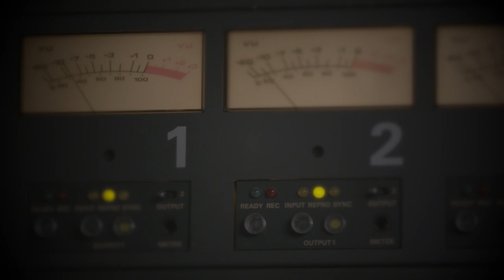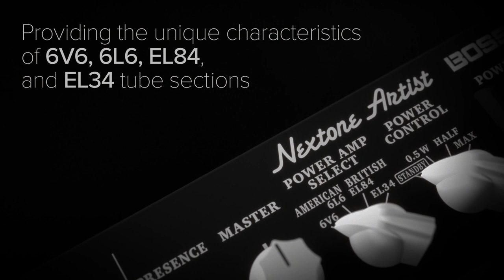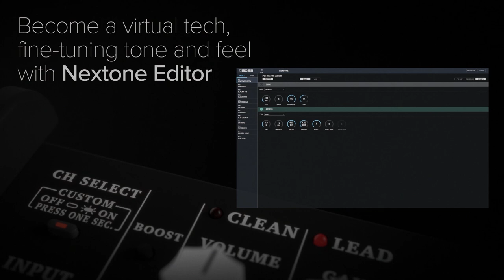BOSS Nextone Artist/Stage Guitar Amplifier Sound Example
Four Power Stages, Unlimited Expression.

The Nextone series – Artist(80W) and Stage(40W) – presents an exciting new concept in professional guitar amplification. Backed by our advanced Tube Logic approach, four selectable Class AB analog power amp types, 6V6, 6L6, EL84, and EL34, create a complete sonic experience of these distinctive voicings.

For the best possible listening experience, we recommend listening through quality headphones.
All Examples recorded directly to Studer A800 Mk3 2" Tape Recorder via Cadac G-series Console performed by Chris Buck.